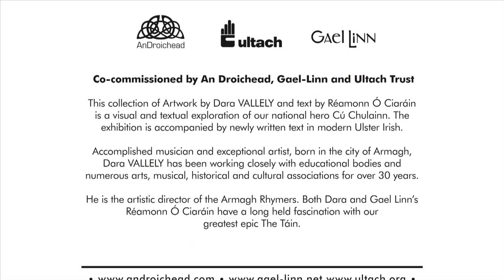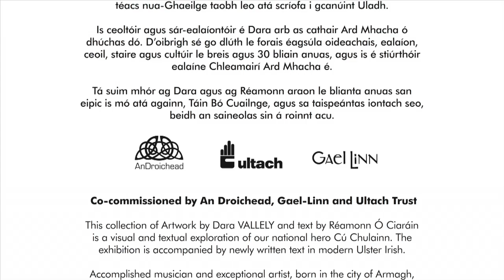Dara Vallely Art exhibition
Dara Vallely speaks about his art exhibition in the Ulster Museum Belfast